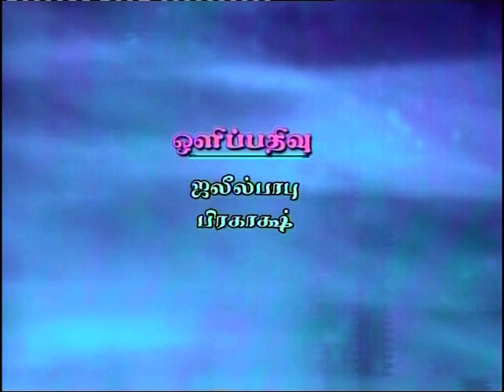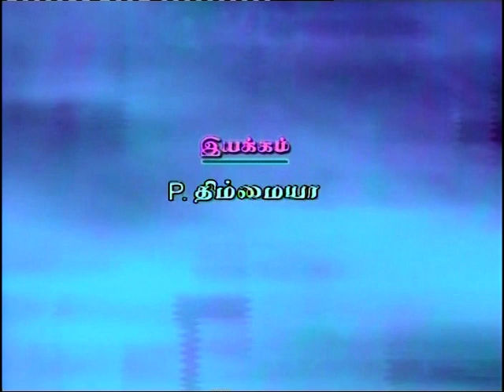Deepam tv interview 2 | Detective Kulothunga Cholan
In this video, the famous detective in Chennai sharing his experience and past records in this field.